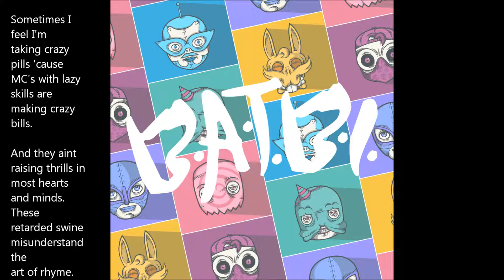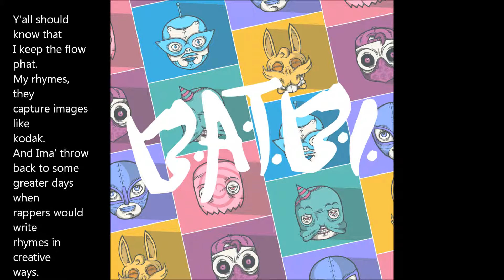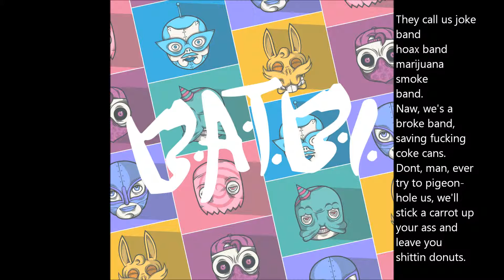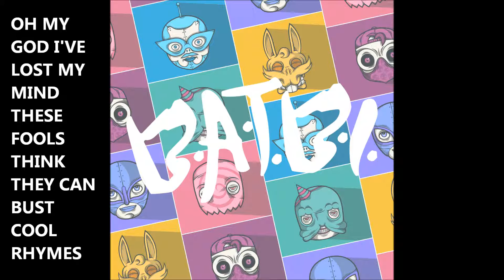Super Smash Foes (Lyric Video) - BATBI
All songs written and composed by/
And copyright of Bunny & The Banned Its.

All recording and engineering by Stephen & Nathan at RUST productions.

Artwork and album cover by Eoin O'Kane.

"If you have recently found yourself decrying the lack of socially conscious, reggae tinged, punk inspired rap metal on the local scene, have no fear. Given the diminishing returns of Marvel’s super team the Avengers in the summer, a new group of masked crusaders has arrived, aiming to keep Northern Ireland safe from corrupt business, bigoted politicians and boring dad rock: enter Bunny and the Banned Its, whose new EP BATBI Begins sees them unleash their sick rhymes and slick funk on the masses." - Chordblossom, 25.09.15

"The bands belief in their own songs is infectious, as the audience scream back every lyric with equal vigor and frustration. As they play their final track you get the feeling that to get appreciated for the excellent musicians they are, they’ll need to tone it down a bit. Having said that, perhaps it’s the gigs that have inflatable crowd surfing palm tree’s and one of the Seven dwarfs on drums that are really worth remembering." - ATL Radio One blog, 10.09.13

"The four song strong release offers a concentrated dose of amp-busting riffs, acid-fried lead licks and funky backbeats, all topped with Bunny’s mad mic ‘skillz’... You might not be a natural fan of the genre, but on BATBI Begins, Bunny & The Banned Its are doing their damnedest to prove they’ve got game that’s worth paying attention to." - Irish News, 11.09.15

"(B.A.T.B.I. Begins) ..is an asteroidal collision of hip hop and metal. Explosive lyrics are volleyed between thrashing speed metal guitar with blasts of ska punk.This EP is playful and profound and poetic. Would be a shrewd addition to the playlists for fans of Fishbone, Eminem." - GiggingNi, 25.08.15